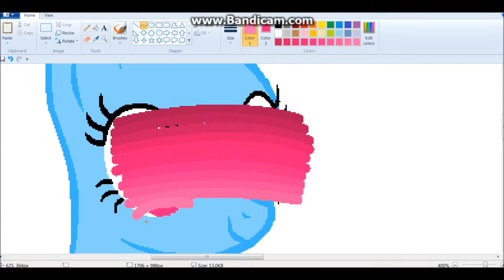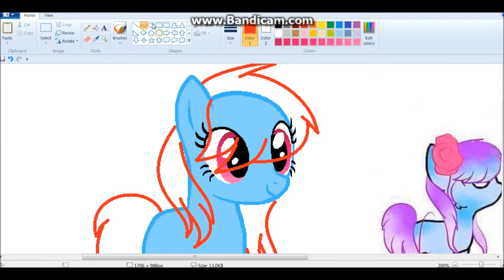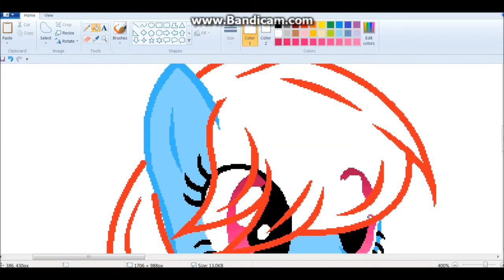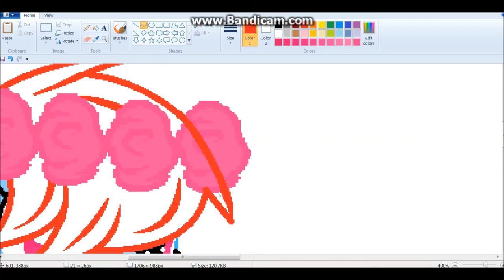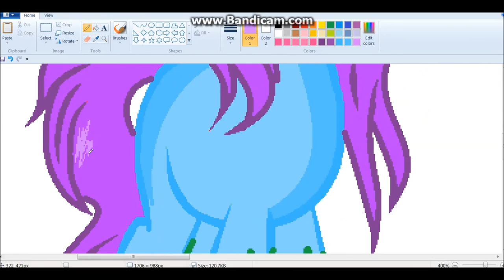Mlp oc speedpaint| Leo Hawke's oc redesign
song-
bestfriend by jason chen (sorry i don't have any songs my song folders are full of korean songs dorry)

softwares used-
ms paint
bandicam
and

art status-
commissions- open at DA
art trades- open show me your examples first
request- never
addoptables- not done yet

cheesepuff2 bases

i don't own the oc,music softwares or anything on this video i only own the art